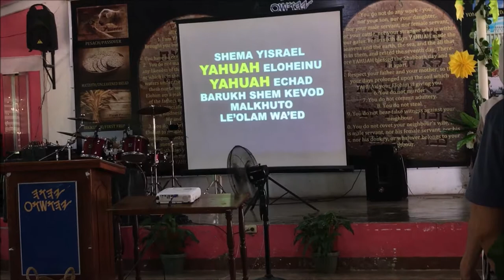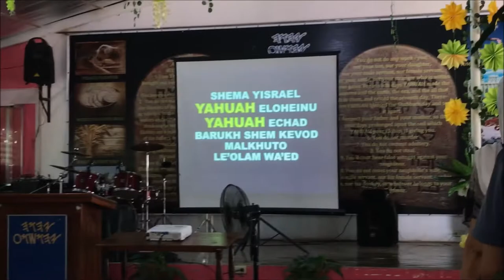INFANTA, QUEZON SABBATH DAY (NAG CHURCH)| VLOG #40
SO THIS IS ME JULIA, SIGNING OFF! BYE, LOVE YOU ALL!😘😍💖

Comment (any suggestions or request).

Editor: Windows Movie Maker 2016 and Wondershare Filmora
Photo: Canva.com
Camera: Iphone6plus